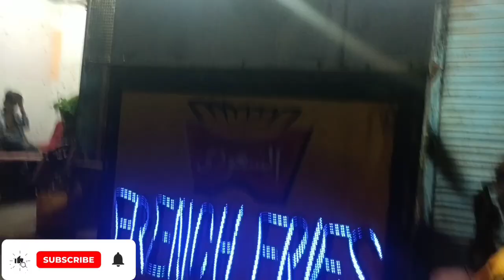Ami & sister k sath shopping Karne gaye // Maa k Ghar bachpan ki yaadein taza ho jati hai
hi everyone

Ami k sath shopping Karne gaye..maa k Ghar bachpan ki yaadein taza ho jati hai

thanku soo much guy's..🥰
please support
Allah Hafiz.🌸🌺